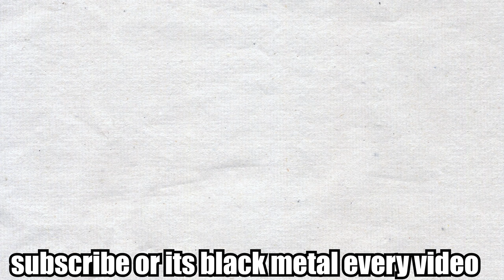Why i have a magnet implanted in my finger.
Have you ever wondered why i have a magnet implanted in my finger? do you now wonder what i do with it? watch this video and find out! plus i rip some sweet building dives and chase some random motorcycles! this video has it all!